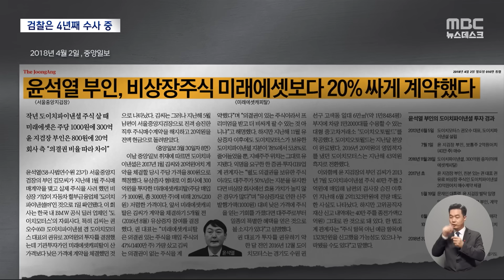'주가 조작' 김건희 4년째 수사 중‥결론 못 내리는 검찰 (2023.12.27/뉴스데스크/MBC)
검찰은 김건희 여사의 계좌가 주가조작에 사용된 사실도 확인했고,
법정에선 김 여사가 직접 주문을 넣었다고도 밝혔습니다.
그렇다면 김 여사는 주가조작 범죄자들에게 이용당한 걸까요?
아니면 알고 묵인하거나 가담한 걸까요?
검찰은 김 여사의 연루 의혹이 제기된 지 4년이 다 되도록
'수사하고 있다'는 말만 계속하고 있습니다.